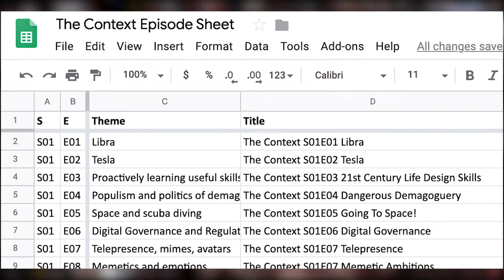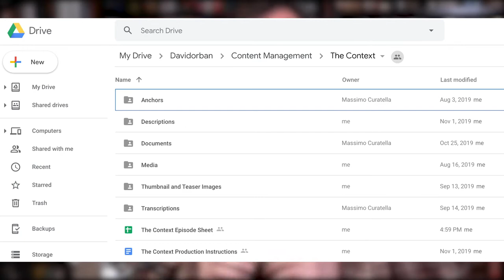The Context S01E22: The Workflow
When I started recording and airing The Context a few months ago, I didn’t very much know how the process would work. Yes, my team would help in the process, but it would not be clear who would do what exactly, and when.

It took a lot of episodes, and persistence, to learn the steps, and develop a consistent process. Only then I was able to delegate much of the work. If this were a different periodic task, that is when the next phase would be to automate most of it.

That is how it necessarily happens: you can only optimize and automate what you understand. And you can only understand thoroughly a task through repeated execution, experiments, to map it all out, and to have a clear perception of its components, its dynamics, and its boundaries.